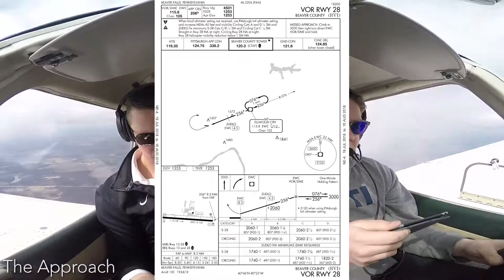VOR 28 into KBVI | N273ND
Shooting the VOR 28 approach into Beaver County Airport in a Moore Aviation Piper Warrior after the 250nm Instrument XC.